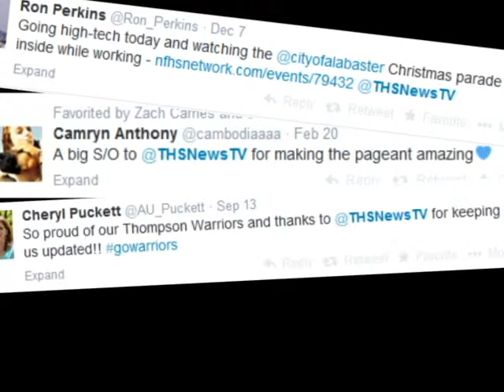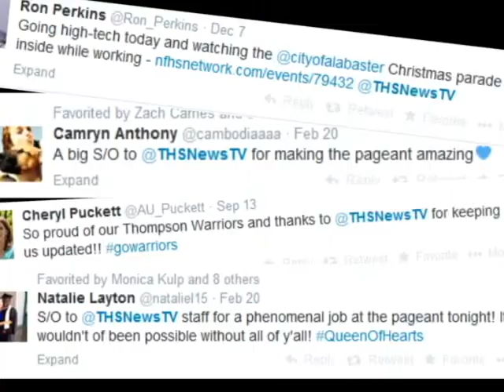THS TV and Playon